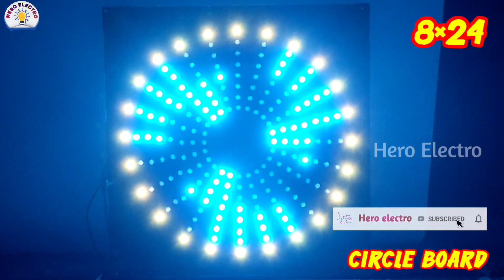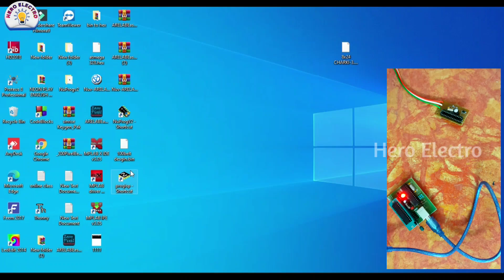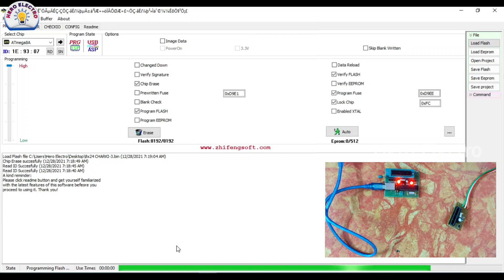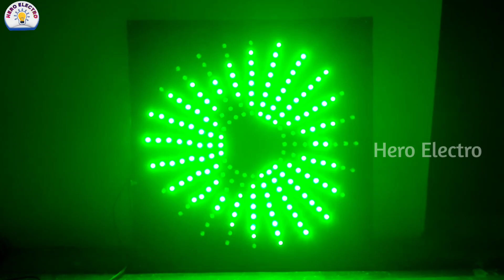How to make pixel led circle board 🌠 /8*24 Charki/hero electro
In this video we are going to see about how to make pixel led circle board 8*24.

Password : heroelectro123

🌆  📂 PIXEL LED EFFECT  64 GB AVAIABLE  AND PENDRIVE COURIER AVAILABLE 📬

☀️ALL IC SOFTWRE AVAILABLE
🔹 200 ic software
🔹 800 ic software
🔹 1800 ic software
🔹 5000 ic software